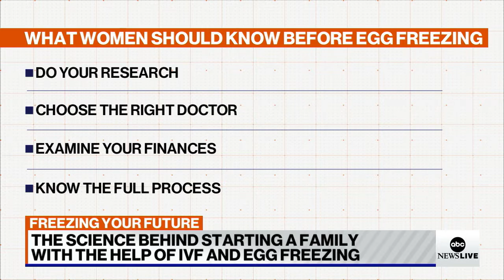The science behind starting a family with IVF, egg freezing | ABCNL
Journalist Maressa Brown and Dr. Jessica Shepherd, Chief Medical Officer at Verywell Health, discuss the science of in vitro fertilization and egg freezing.